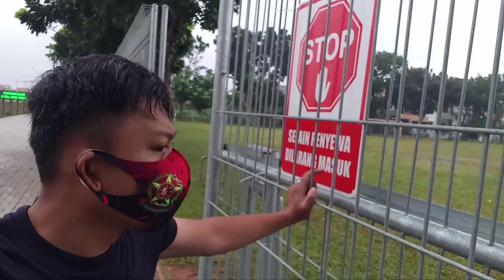Jogging is Good for our Health || JOGGING OLAHRAGA PALING MURAH DI